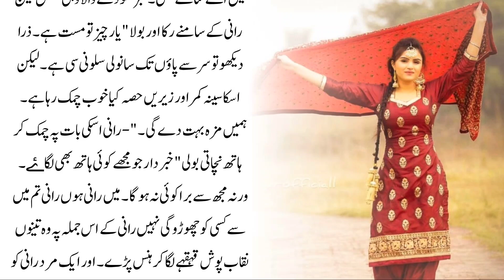Shado Kanjri Aur Gamy Ka Waqia Part 10 | Best New Kahaniyan | Amazing Stories in Urdu | Kahani Radio